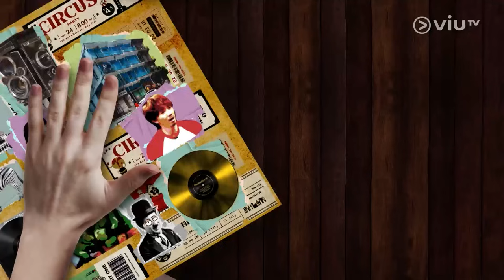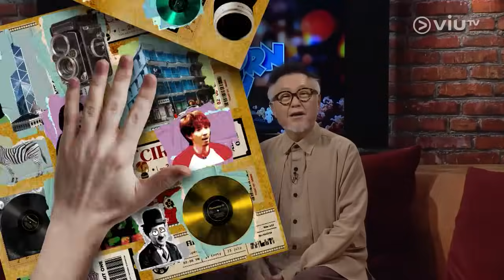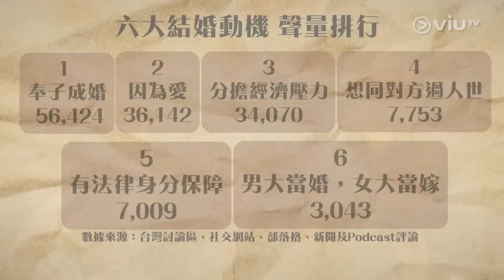《爆谷一周》 EP 22 - 《不日成婚2》 陳茂賢、陳家樂、 衛詩雅、岑珈其